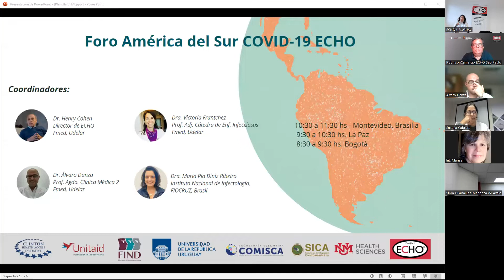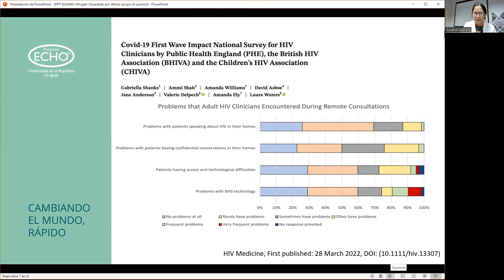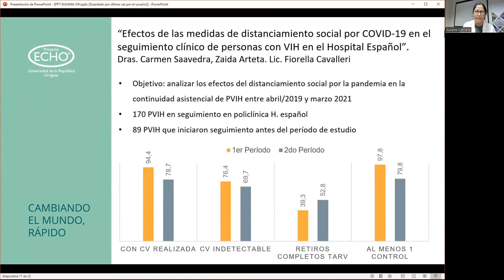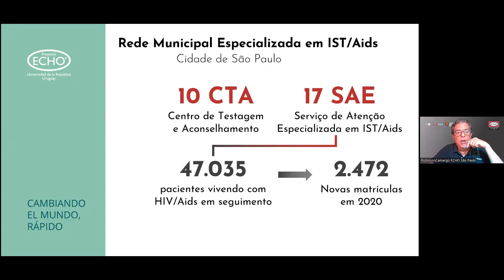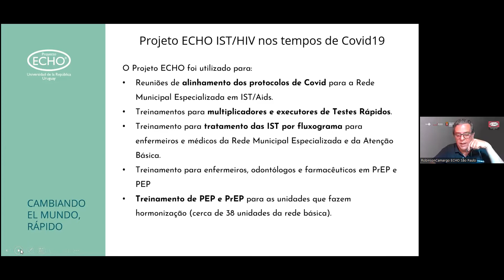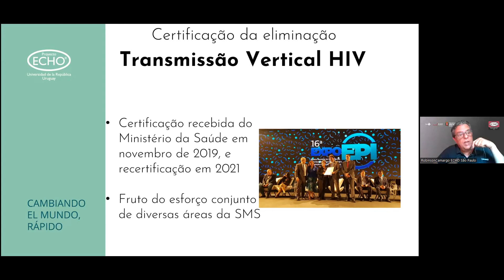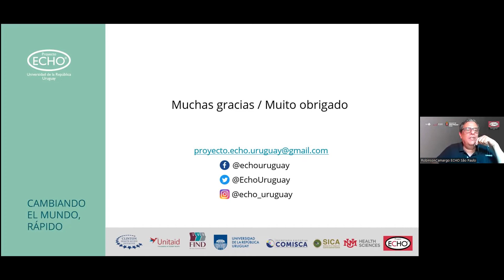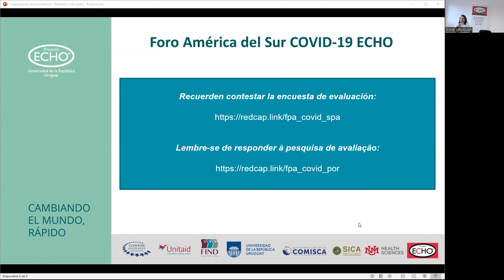VIH en tiempo de pandemia. Experiencias del Uruguay y San Pablo. Foro América del Sur COVID-19 ECHO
00:00 Introducción. Dra. Victoria Frantchez.

02:17 Presentación - Dra. Susana Cabrera (FMED, Udelar).

23:30 Presentación  - Dr. Robinson Fernandes de Camargo. (Secretaría Municipal del Salud de San Pablo, Brasil).

39:08 Conversatorio.